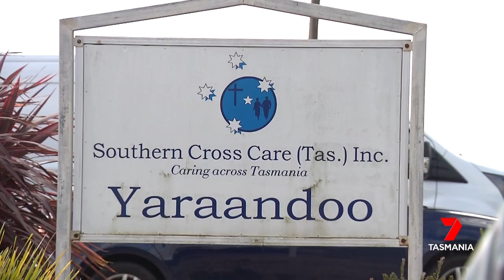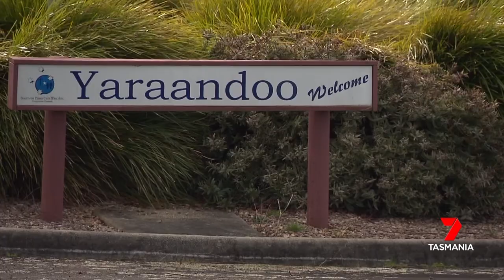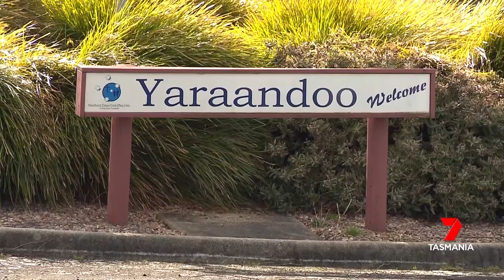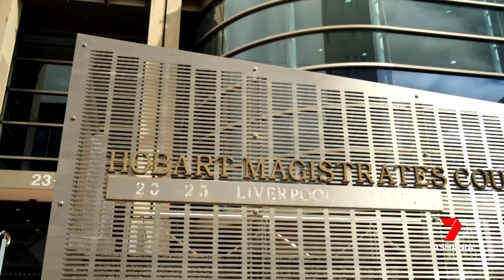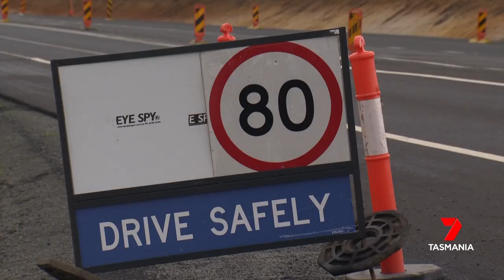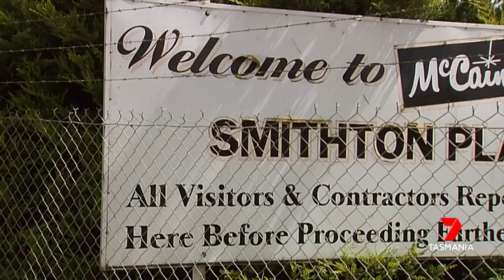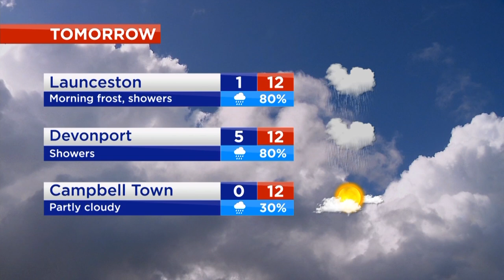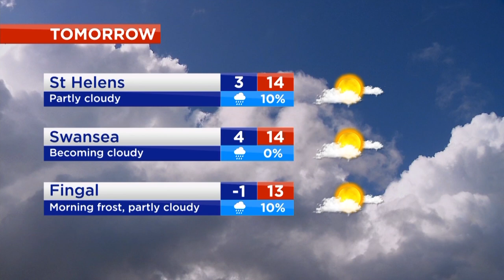Nightly News - Wednesday 21st July 2021